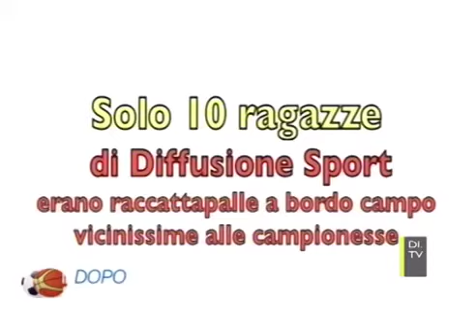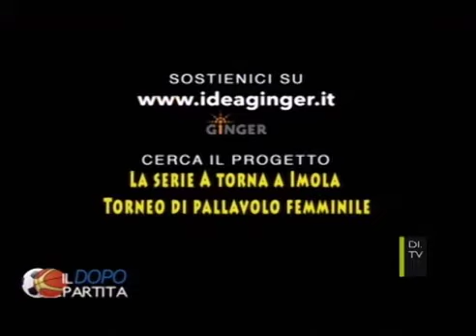Intervista su ditv per crowdfunding torneo serie A pallavolo femminile a Imola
Intervista a Ditv sul lancio della raccolta fondi per il torneo di seria di pallavolo femminile a Imola

Questo è il link per la donazione